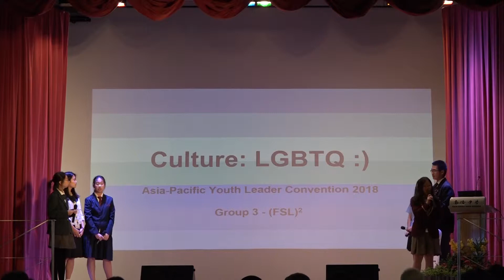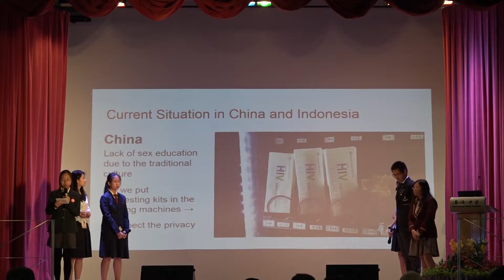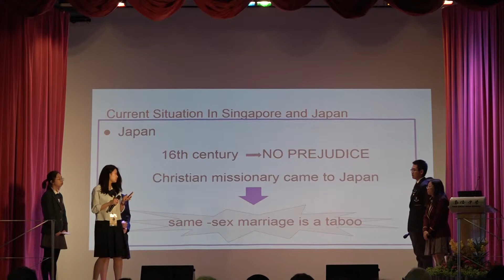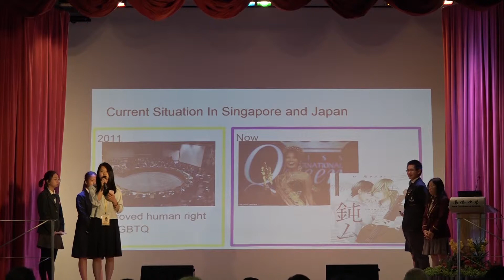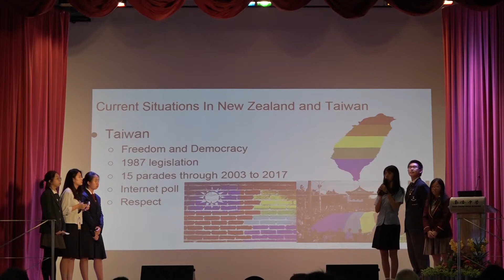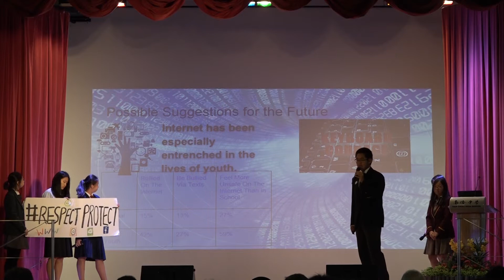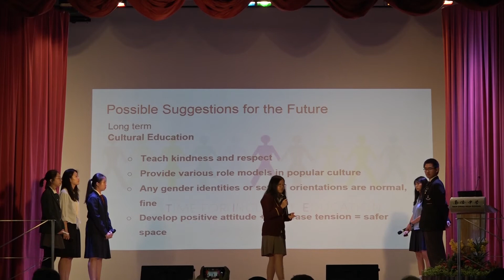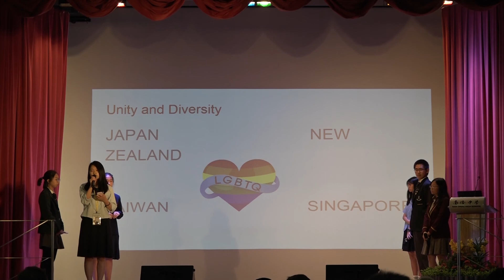Asia Pacific Young Leaders Convention - Final Presentation - Team FSL2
In the spirit of this cooperation and collaboration, the proposed APYLC takes the form of a convention for promising Asian Pacific student leaders who have clearly demonstrated a commitment to serve the society to come together to discuss global issues.

The convention will be carried out by inviting the most outstanding young student leaders from 6 countries, namely Singapore, Indonesia (Jakarta), New Zealand, China, Japan and Taiwan. The involvement of these 6 cities is also testament to the increasingly dominant role they play in Asia Pacific as well as in global arena.